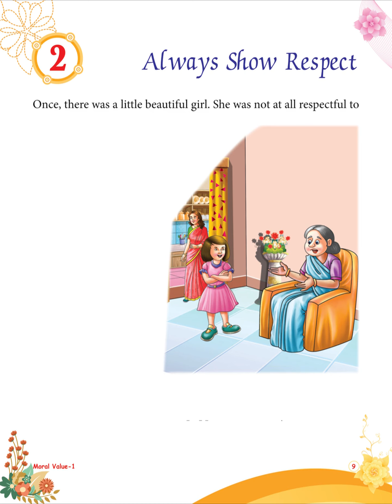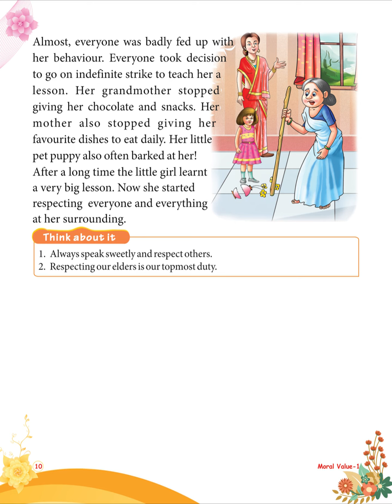Life Skill 1 - Chapter 2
Chapter 2 -  Always Show Respect